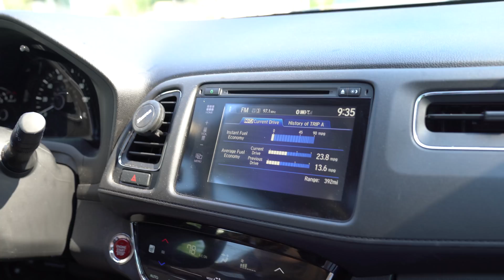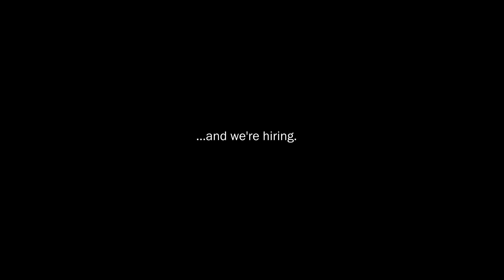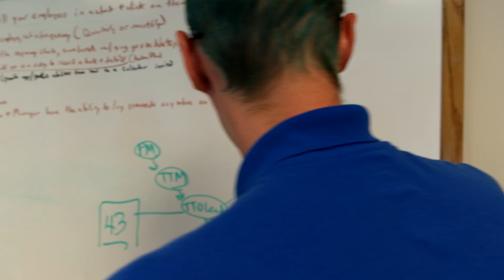Parsons Cyber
The cyber world is rapidly changing and Parsons is engaging.  Join us as we travel to Parsons' office in Columbia, MD, to learn about the ever-growing world of cybersecurity.